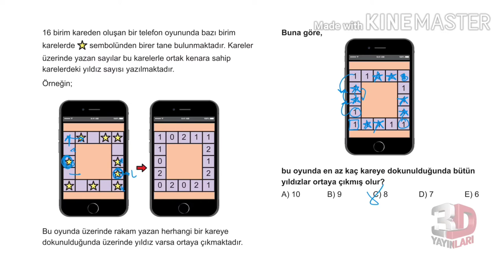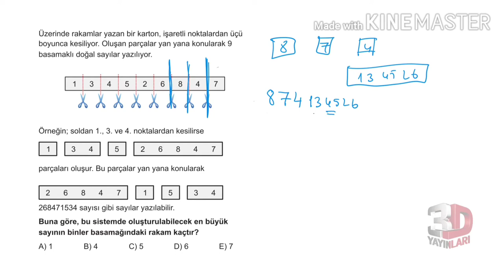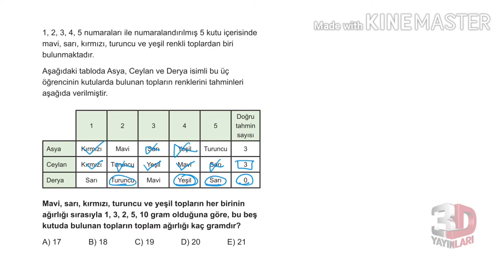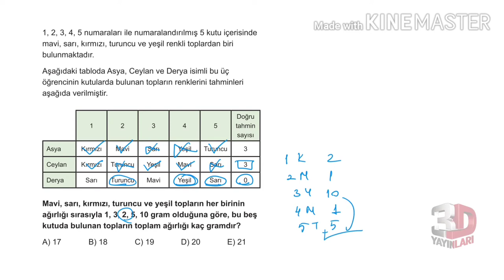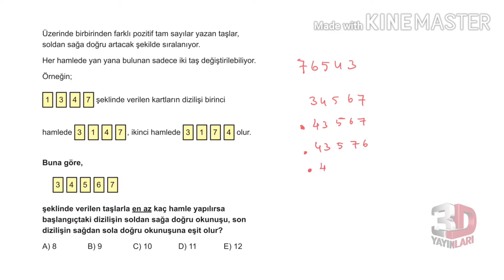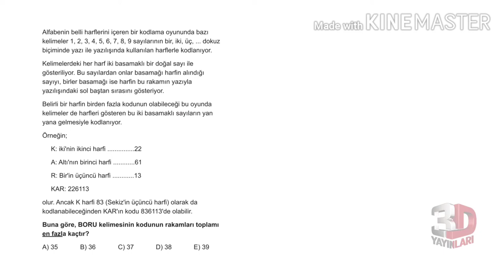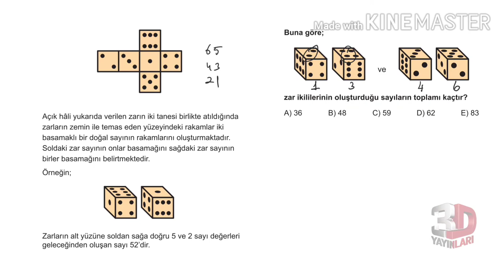3D TYT MATEMATİK BÖLÜM - 1 TEST -94(SAYISAL MANTIK PROBLEMLERİ)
🎞 Soru Listesi
▶ 00:00:00 Bölüm
▶ 00:00:00 Soru 1
▶ 00:01:57 Soru 2
▶ 00:02:46 Soru 3
▶ 00:04:41 Soru 4
▶ 00:06:10 Soru 5
▶ 00:08:36 Soru 6
▶ 00:09:08 Soru 7
▶ 00:10:50 Soru 8